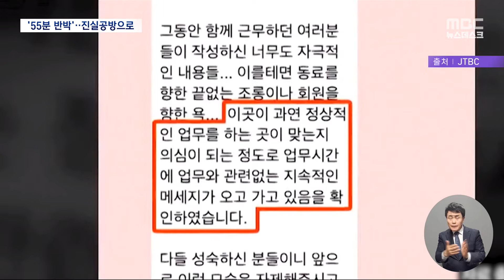강형욱 일주일 만에 '갑질' 의혹 해명‥논란 잠재울까 (2024.05.25/뉴스데스크/MBC)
직장 내 괴롭힘 의혹 등에 휩싸인 반려견 훈련사 강형욱 씨는 일주일 만에 침묵을 깨고 공식 입장을 냈습니다.

대표로서 부족해 생긴 문제에 사과한다면서도 불거진 의혹들을 조목조목 반박했는데요.

하지만 의혹을 제기한 일부 퇴직 직원들이 재반박에 나서면서 논란은 가라앉지 않고 있습니다.